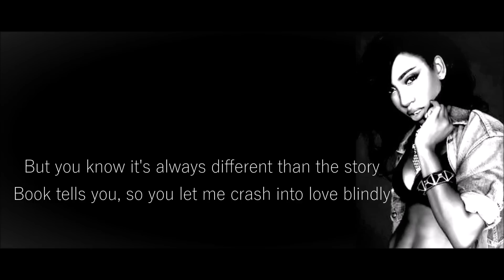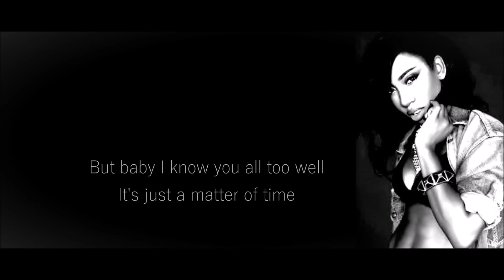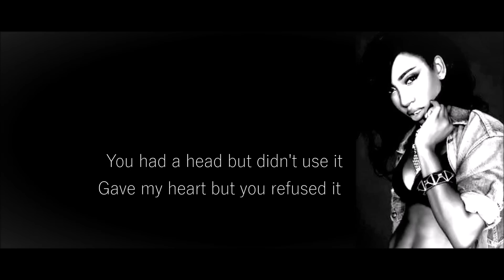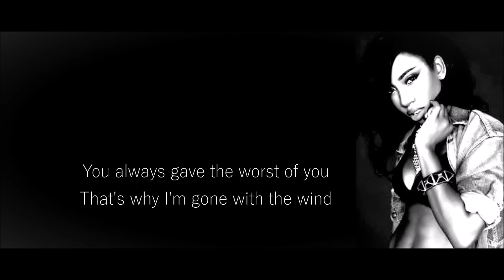Sevyn Streeter - Wicked Lyrics HD